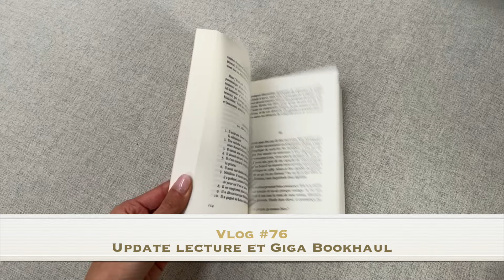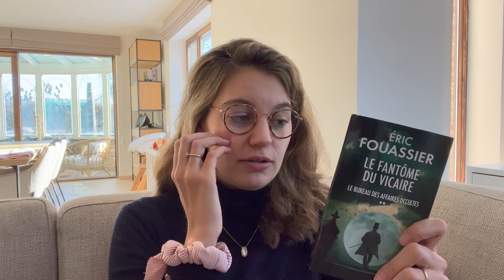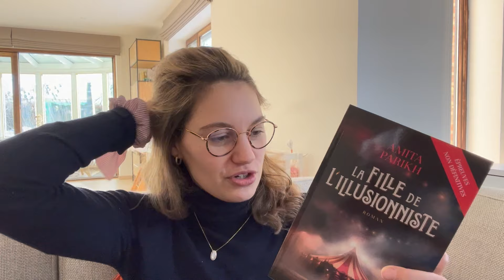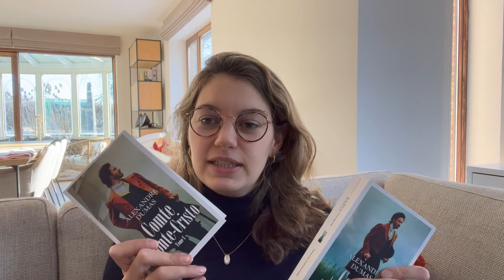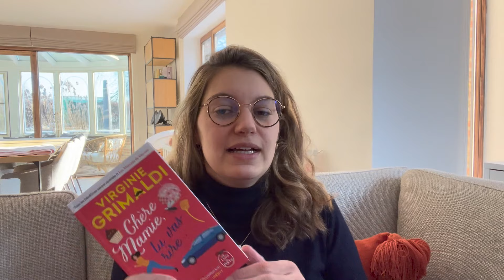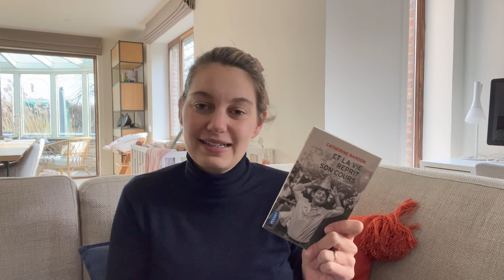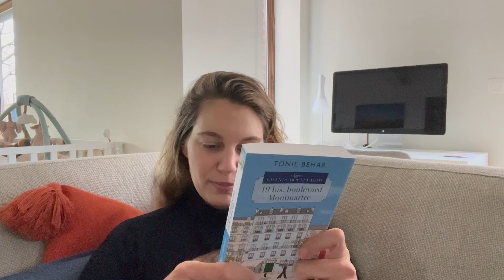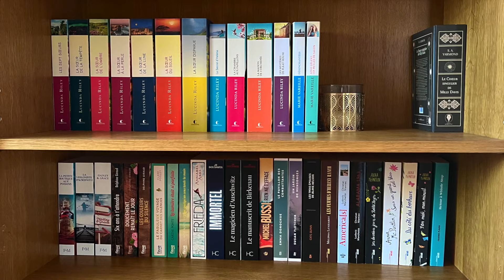Vlog Lecture #76 - Update lecture / Giga bookhaul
Bienvenue dans ce nouveau vlog!

Dans cette vidéo, je vous parle de mes lectures et je vous fais un giga bookhaul.

Marie - Lecturedemarie